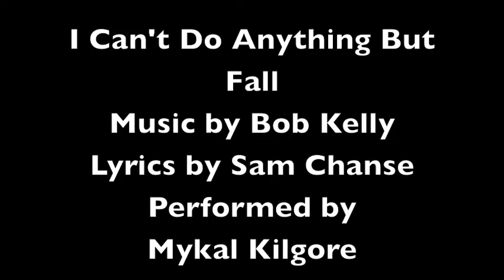I Can't Do Anything But Fall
Songs by Ridiculously Talented Composers and Lyricists You Probably Don't Know, But Should...

Performed at Barrington Stage Company August 30 & 31, 2013

Emerging composers and lyricists were teamed up and given far-fetched assignments by two-time Tony Award-winner William Finn. The interpretations of their assignments are performed by Alysha Umphress, Elizabeth Stanley, Mykal Kilgore, Michael Linden and more!

Narrated by William Finn, Artistic Producer of the Musical Theatre Lab
Music Direction by Jeremy Robin Lyons
Directed by Shakina Nayfack
Lyrics by Sam Chanse
Performed by Mykal Kilgore